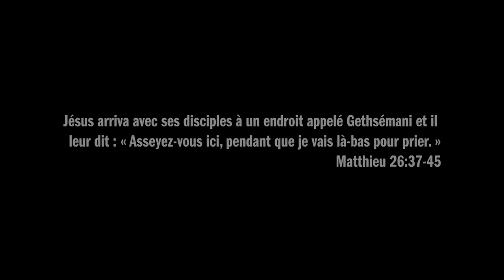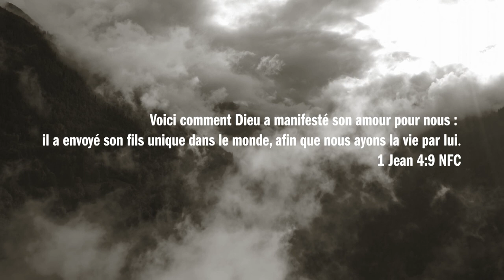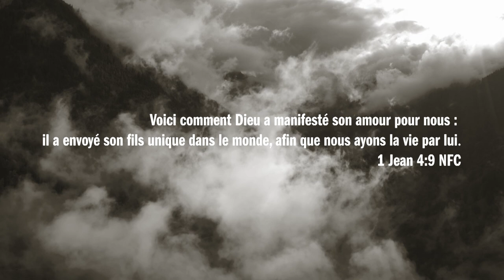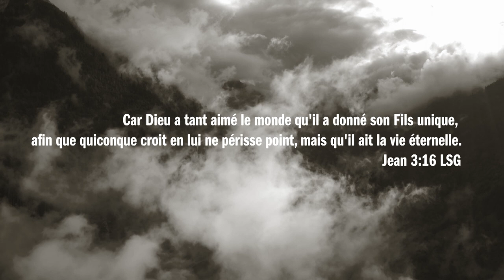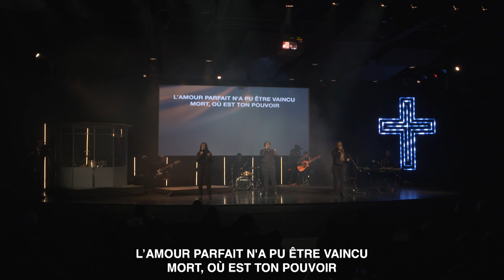Vendredi Saint - 07 avril 2023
Le poids du sacrifice : Une soirée de méditation pour le Vendredi Saint

Plongez dans une soirée de communion sainte ce Vendredi Saint et laissez votre âme se remplir de paix et de réconfort.
Rejoignez-nous pour un moment de réflexion profonde, de recueillement et de partage de la Sainte Cène, symbole de l'amour et du sacrifice de notre Seigneur.

Que les saveurs de ce vin et de ce pain sacrés vous rappellent le prix que Jésus a payé pour vous sauver. Venez vous joindre à nous pour une soirée qui vous touchera au plus profond de votre être.

Pour le service MCI Enfants consultez pour inscrire vos enfants pour les services en présentiel.
Tu aimerais connecter avec d'autres personnes de MCI Canada?
► Vous êtes nouveau ? Nous aimerions apprendre à vous connaître :
Bienvenidos! Welcome! Para ver nuestros servicios en español conectate con nosotros por Zoom a las 11h30!